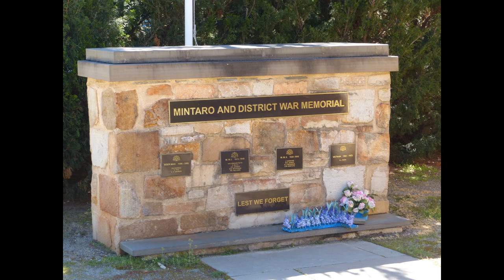Minarto Town Pictorial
Minarto Town Pictorial - South Australia.